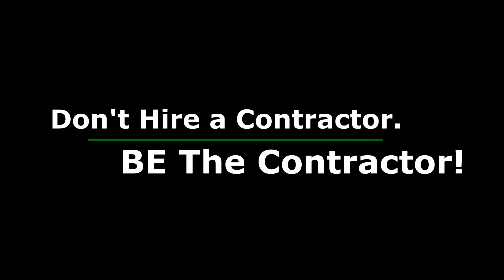Don't Buy Land! Learn How to Start the Custom Home Building Process Properly. Get a Budget FIRST!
DON'T BUY THAT LOT! Don't buy that bare land. There's something much more important to get before you invest in a building site. It's the budget! But - how do you get a budget before you buy the land? Bob Hinz, Owner of HomeWrights Custom Homes explain how in this 3-minute clip.

Call HomeWrights if you need help getting the numbers nailed down.

Don’t hire a contractor. BE the contractor! We'll show you how! Call a HomeWrights Custom Homes office near you today!

Luxury homes, duplexes, mountain homes and every kind of custom home you can imagine, we're here to help! From Colorado Springs to Boulder, Colorado and everywhere in between.

Don't Overpay for Your Custom Home

Don’t overpay to have your custom home built. Learn how the HomeWrights Custom Homes Owner-Builder Program lets you call the shots, lets you hire the best subcontractors and lets you get exactly what you want in your dream home. Be your own general contractor. See if it's right for you! When you take on the joy/challenge of being your own general contractor, know that you are not alone.

HomeWrights Custom Homes will educate you, coach you and guide you to the successful completion of your dream home. Saving money is what attracts so many people to our Owner-Builder Program but quality and control is what makes people take that leap of faith to become their own general contractor.

Save $100k or more on your custom home! Don't hire a contractor. BE the contractor! We show you how to save thousands by being the general contractor from Colorado Springs to Boulder and everywhere in between!